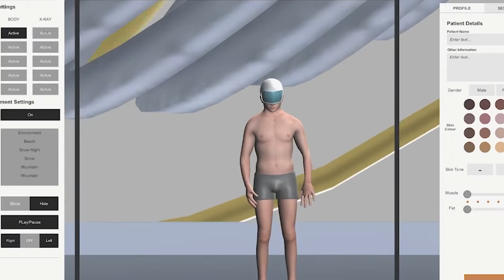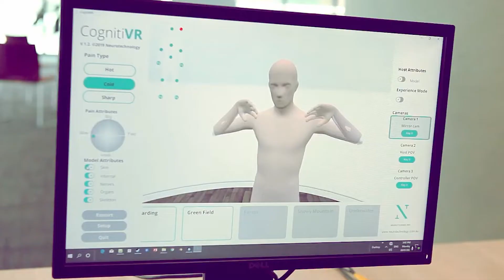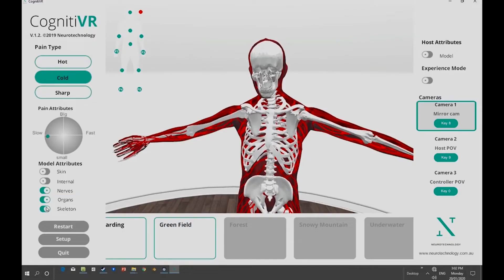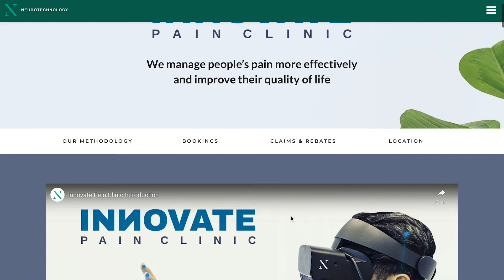A Drug-Free Solution for Your Chronic Pain?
Welcome back to our third episode of 42 Tech Friday! :)

Many people suffer from chronic pain when their injury has healed, but the pain doesn’t go away. Persistent pain develops and the pain stays for a long time and gets worse and worse.

While physical injury heals within a few months in the process when there was pain, the brain, and the nerves have all learned the pain neuroplastically and they continue to react as if there were pain, so we have to find a way for them to unlearn it.

How can virtual reality technology help manage chronic pain? Please watch this video to dive more into it!

For more information about Neurotechnology & their Innovate Pain Clinic please check out their